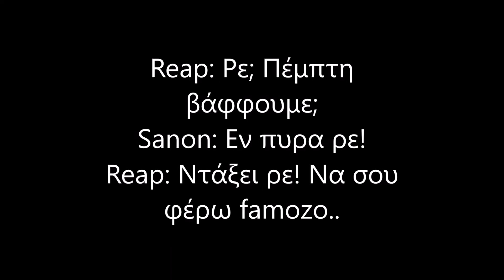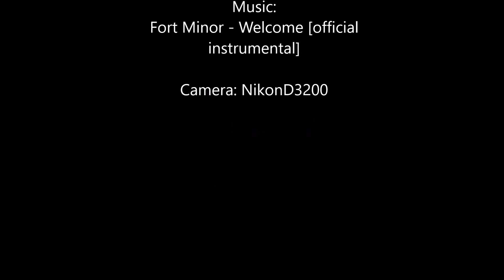Reap and Sanon out and about Vol.2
Another stroll with cans and paint at an abandoned warehouse.